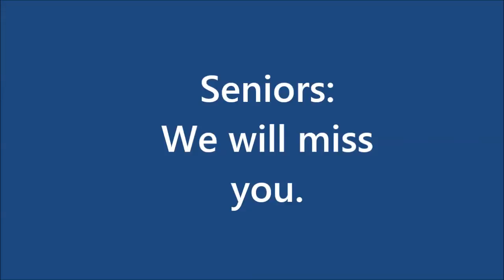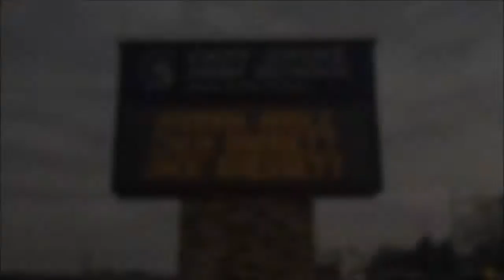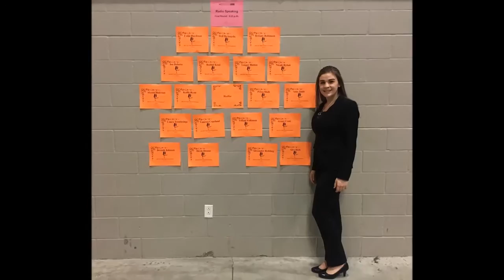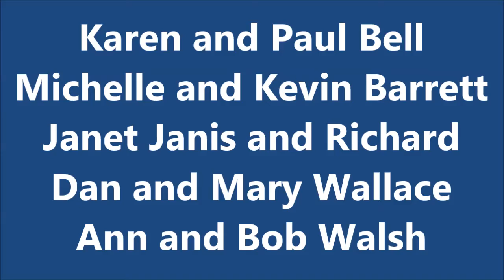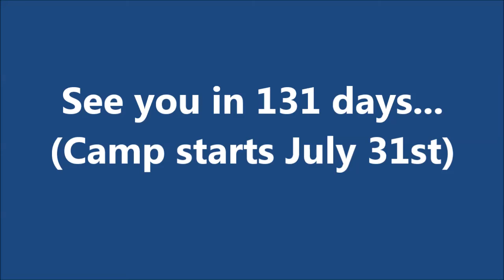2016-2017 Speech Video